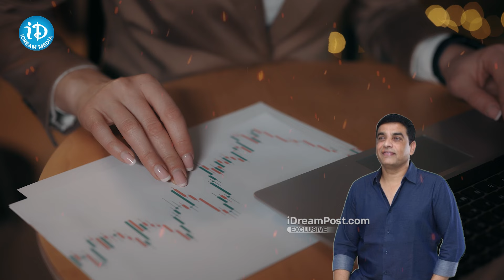Is Dil Raju Hero Or Villian Of Tollywood || Producer Dil Raju || iDream Media